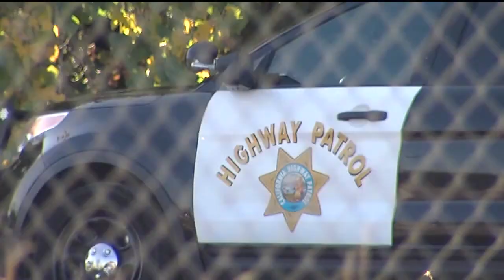Thousands gather along funeral procession for fallen El Dorado County Sheriff’s Deputy Brian Ishmael